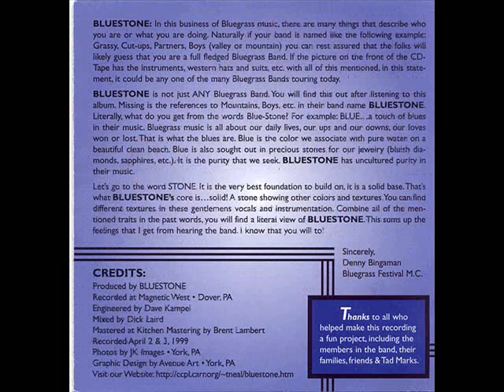BLUESTONE BlueGrass Band plays Sockeye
BLUESTONE, One of the most talented BlueGrass music groups today, play a great song called "Sockeye"